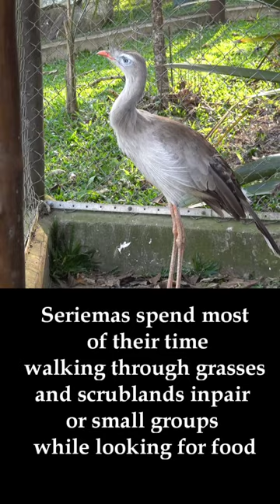You won't believe what this bird is capable of seriema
Seriema. Unmistakable large terrestrial raptorial bird.  Get known it closer.